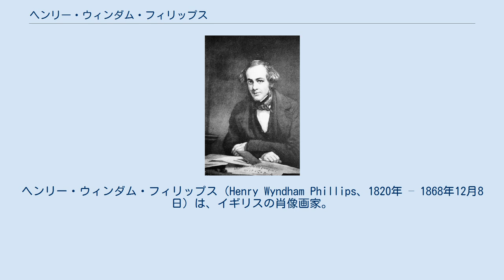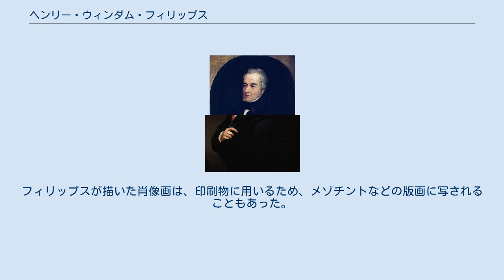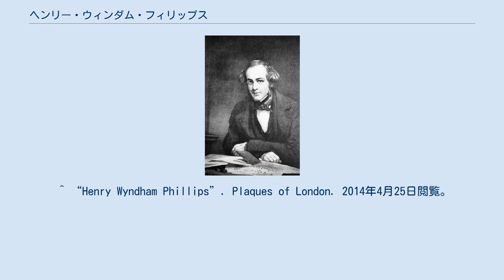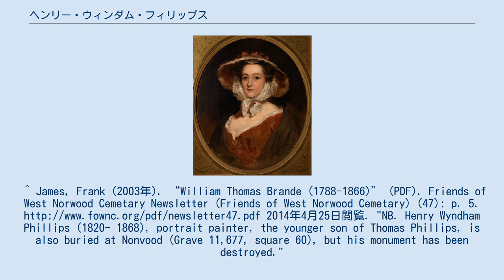ヘンリー・ウィンダム・フィリップス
ヘンリー・ウィンダム・フィリップス（Henry Wyndham Phillips、1820年 – 1868年12月8日）は、イギリスの肖像画家。
 肖像画家の父トマス・フィリップス (Thomas Phillips) の次男としてロンドンに生まれ、父の下で修行し、1845年に父が死去した際には遺された画材と画室を相続した。
ヘンリーは、数は少ないが聖書からの主題を描いた作品も描き、公開していた。
13年間にわたって、芸術家一般慈善協会 (Artists' General Benevolent Institution) の事務担当を務めた。
1860年に創設されたアーティスツ・ライフルズ (Artists Rifles) は、ロンドンのフィリップスのアトリエで結成され、フィリップスはフレデリック・レイトンとともに、その最初の指揮官となった。
 フィリップスはジョージ・フレデリック・ワッツの親友であり、ともに1852年に創設されたコスモポリタン・クラブ (Cosmopolitan Club) の創設メンバーとなった。
 フィリップスの代表的な作品には、ギャリック・クラブ (Garrick Club) のために描かれたルイ11世に扮したチャールズ・キーン (Charles Kean) の肖像や、王立内科医協会 (Royal College of Physicians) のために描かれたウィリアム・プラウト (William Prout) の肖像、イギリス土木学会のために描かれたロバート・スチーブンソンの肖像などがある。
また、1838年から1868年にかけて、王立美術院に76点、ブリティッシュ・インスティテュートに13点を出品するなどして、作品を公開した。
フィリップスが描いた肖像画は、印刷物に用いるため、メゾチントなどの版画に写されることもあった。
 1856年、フィリップスは詩人スーザン・K・フィリップス (Susan K. Phillips)（旧姓：ホールズワース (Holdsworth)）と結婚した。
フィリップスは1868年12月8日にシドナム (Sydenham) のハロー・クーム (Hollow Combe) の自宅で急死した。
遺骸は、ウェスト・ノーウッド墓地 (West Norwood Cemetery) に埋葬されたが、その墓標は後に破壊されて失われた。
 ^ a b c d e Graves, Robert Edmund (1896). "Phillips, Thomas (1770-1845)" . In Lee, Sidney (ed.). Dictionary of National Biography (英語). 45. London: Smith, Elder & Co. ^ a b c d “Later Victorian Portraits Catalogue, Henry Wyndham Phillips (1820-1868), Painter”. National Portrait Gallery. 2014年4月25日閲覧。
 ^ a b c “The Library of Nineteenth-Century Photography, Henry Wyndham Phillips”. Paul Frecker. 2014年4月25日閲覧。
 ^ “Henry Wyndham Phillips (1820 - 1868)”. Geni.com. 2014年4月25日閲覧。
 ^ “Henry Wyndham Phillips”. Plaques of London. 2014年4月25日閲覧。
^ James, Frank (2003年). “William Thomas Brande (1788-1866)” (PDF). Friends of West Norwood Cemetary Newsletter (Friends of West Norwood Cemetary) (47): p. 5. 2014年4月25日閲覧. "NB. Henry Wyndham Phillips (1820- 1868), portrait painter, the younger son of Thomas Phillips, is also burie...